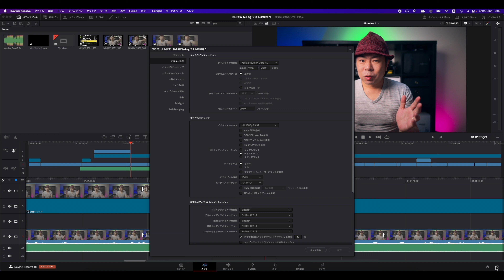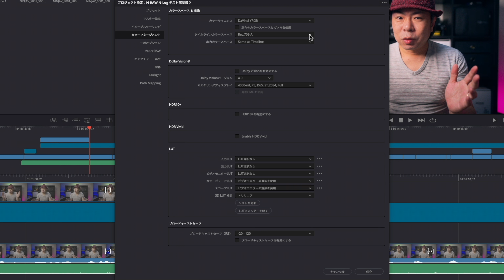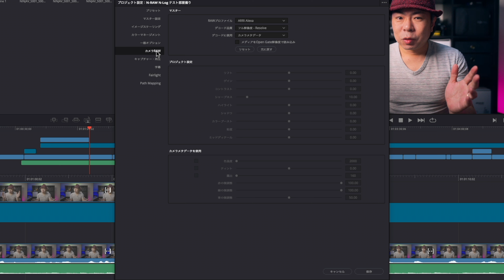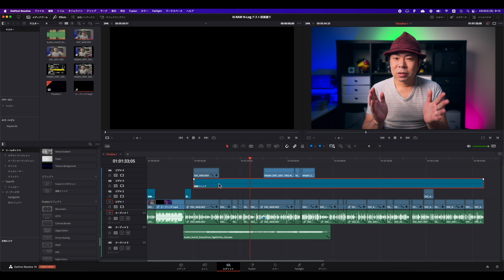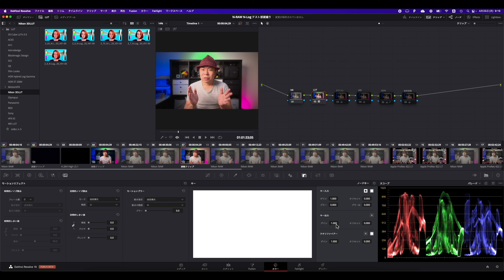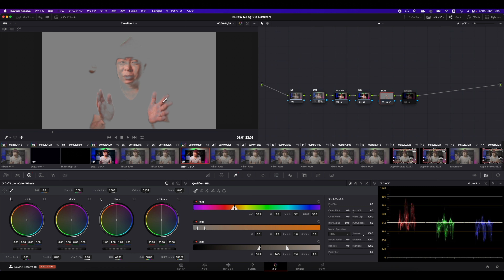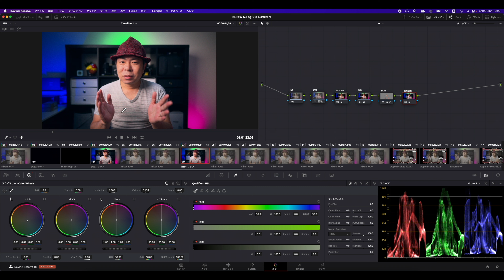Nikon Z9 8.3K30p N-RAWのN-Logで撮って、純正 3D LUTとVARICAM LUT を使ってカラグレしてみた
今回は、N-RAWのN-Log 高画質、標準で部屋どりして、自分なりにカラグレしてみました。10bit の N-Log と比べると圧倒的に扱いやすかったし、肌の色も出しやすかった。

また、Final Cut Pro でやっていたのですが、他社のLUTも使ってみたかったので、GAIPROMOTIONさんのチャンネルで「N-RAW(リニア)からV-Log」に変換してVARICAM LUTをあてるやり方も試してみましたので、こちらも参考にしてみてください。

また、色々と試して動画にしていきたいと思います。
引き続き、宜しくお願いします。

◯MUSIC
audiio

◯Shooting equipment

カメラ①
NIkon Z 9

カメラ②
Nikon Z 6Ⅱ

カメラ③
Nikon Z fc 16-50 SL Kit

レンズ（Lens）
NIKKOR Z 24mm f/1.8 S

モニター（Monitor）
ATOMOS NINJA V

マイク（MIC）
Sennheiser MKE 600

Wireless
Hollyland Lark 150

スライダー（Slider）
MOZA Slypod Pro